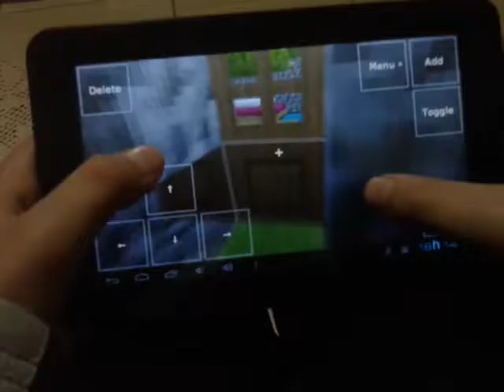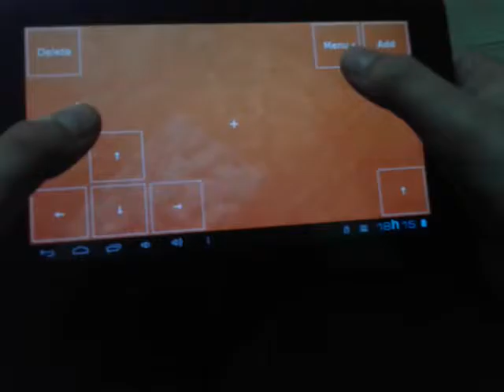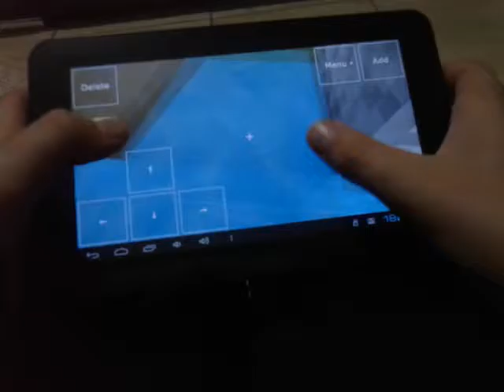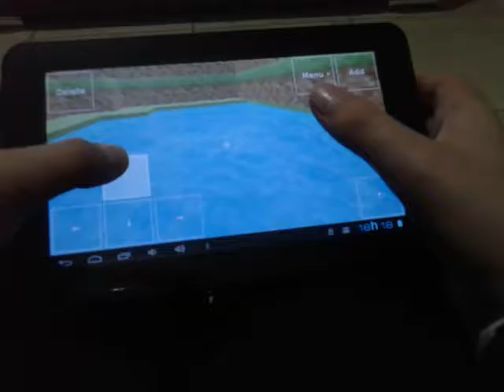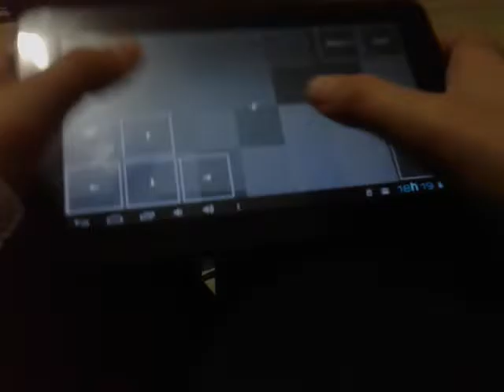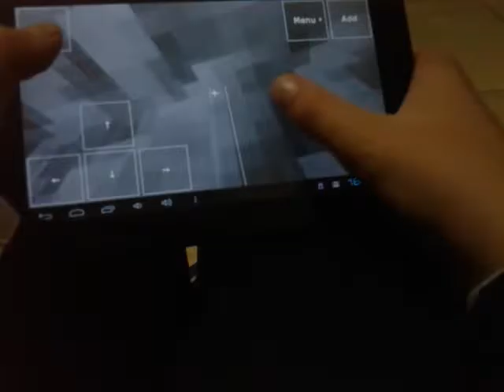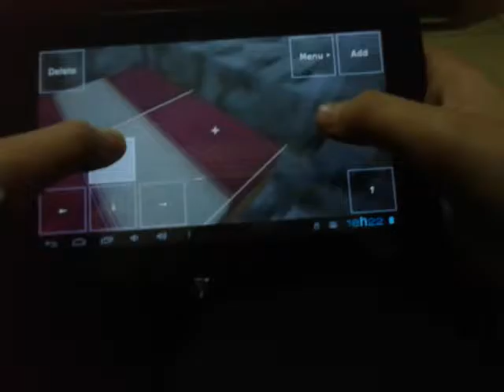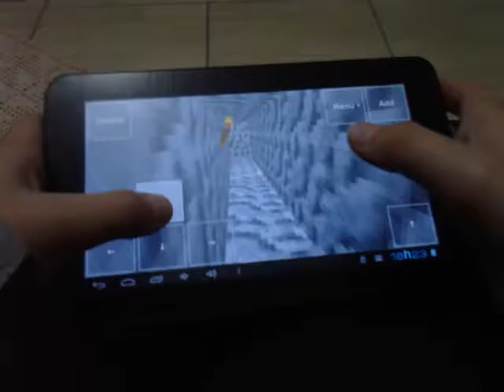Casa com esconderijo no Exploration Lite